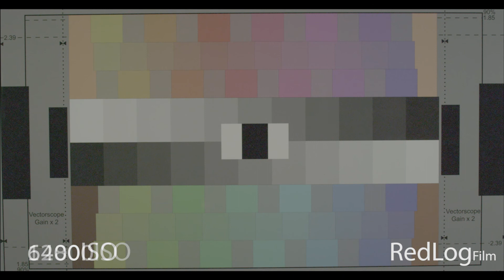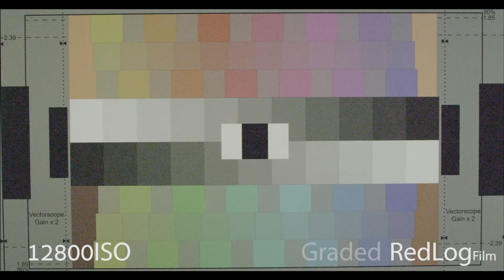ISO Range & Performance - Red Scarlet-X - MagnanimousRentals.com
Shot in 4K RAW with a 28mm Zeiss CP2 at T5.6.

We rent high-quality equipment to video and photo professionals to help you achieve your goals and pursue your passions. From camera rental to lenses, from the Canon C300 to the Sony FS7, from lighting to studio rental, we have everything you need. We’re your reliable, inexpensive video equipment rental solution. So GoMagnanimous!